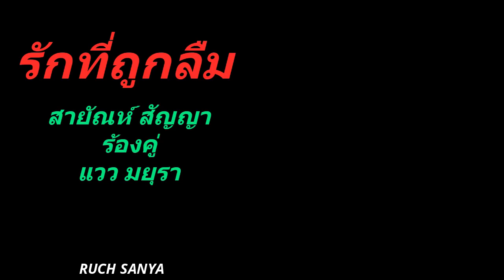เพลง รักที่ถูกลืม - สายัณห์ สัญญา ร้องคู่ แวว มยุรา-ชุด ความรักเหมือนยาขม( Original ).......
เพลง รักที่ถูกลืม - สายัณห์ สัญญา ร้องคู่ แวว มยุรา-ชุด ความรักเหมือนยาขม( Original ). ขอขอบคุณไฟล์เพลงต้นทางและรูปภาพประกอบด้วยครับ.